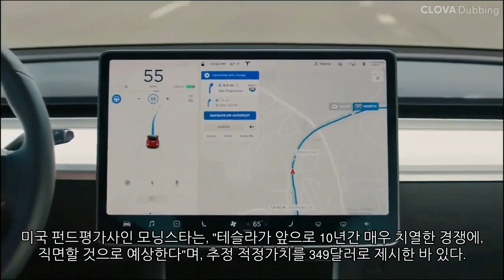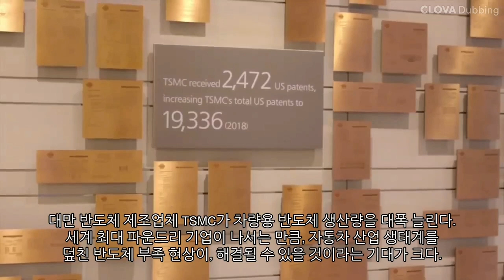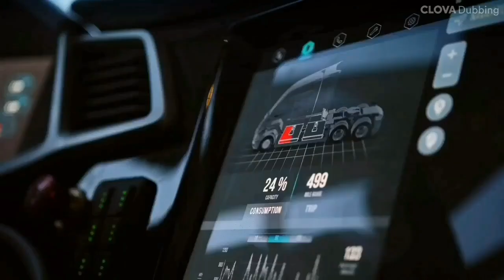[Good Report] 테슬라 (Tesla) 애플 (Apple) 엔비디아 (Nvida) TSMC 니콜라 (Nikola)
[Good Report] 테슬라 (Tesla) 테슬라 너무 떨어졌나? 서학개미 다시 순매수 1위 애플 (Apple) 애플, 특허괴물에 발목…아이비콘 특허침해 피소 엔비디아 (Nvida) 엔비디아 ‘3겹호재’...일주일 새 12% 급등 TSMC 車 반도체 부족 해결 되나... TSMC 증산 결정 니콜라 (Nikola) BTIG, 니콜라 투자등급 ‘매수’ 제시… 주가는 3.42% 하락​
1. 테슬라 (Tesla)
- 테슬라 너무 떨어졌나? 서학개미 ​다시 순매수 1위​
2​. 애플 (Apple)
- 애플, 특허괴물에 발목…아이비콘 특허침해 피소​
3. 엔비디아 (Nvida)
- 엔비디아 ‘3겹호재’...일주일 새 12% 급등​​
4. TSMC
- 車 반도체 부족 해결 되나... TSMC 증산 결정​
5. 니콜라 (Nikola)
- BTIG, 니콜라 투자등급 ‘매수’ 제시… 주가는 3.42% 하락​